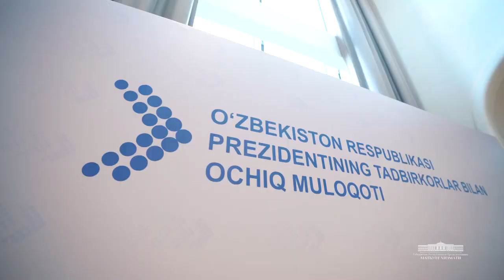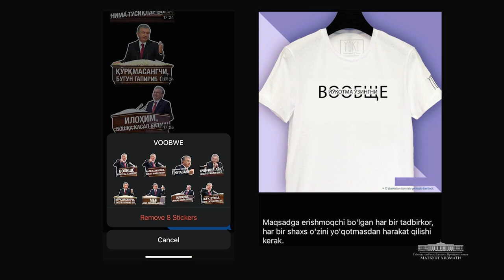Siz ko'rmagan kadrlar - MAXSUS RAKURS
Shavkat Mirziyoyev's Press-service